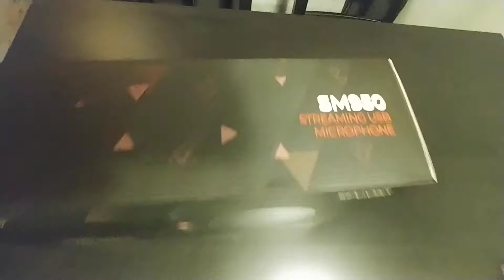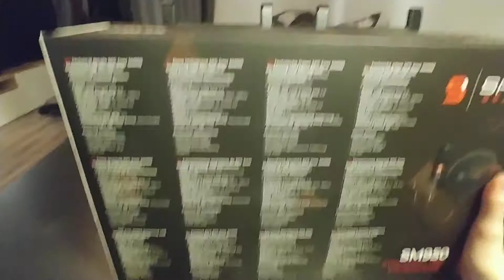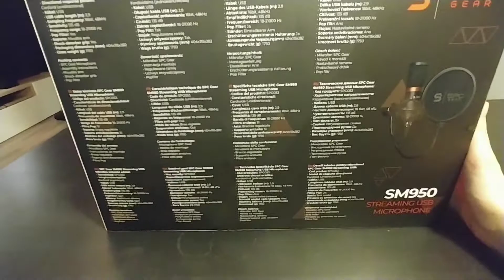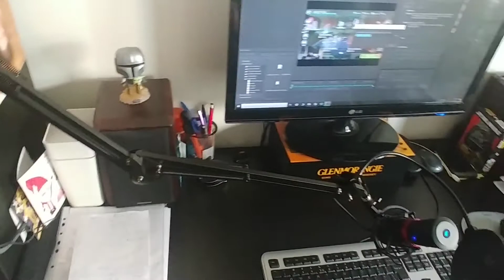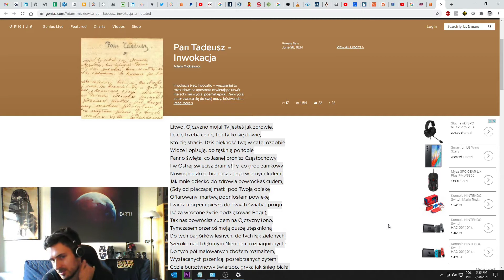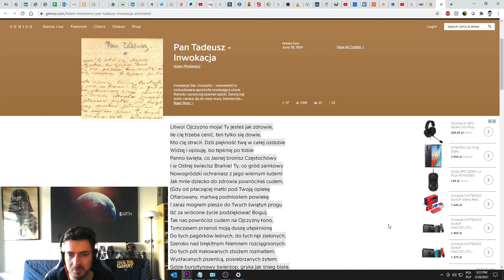Unboxing i recenzja mikrofonu SPC Gear SM950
Unboxing i recenzja polskiego mikrofonu pojemnościowego SPC Gear SM950. Czy warto kupić ten sprzęt z myślą o nagrywaniu podcastów i filmów na YT? Przekonajcie się sami oglądając ten materiał.